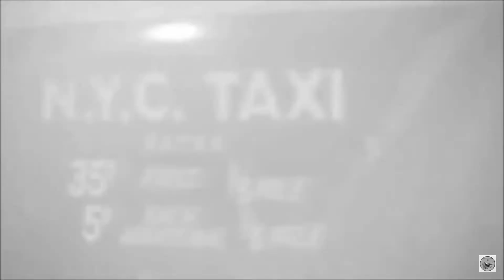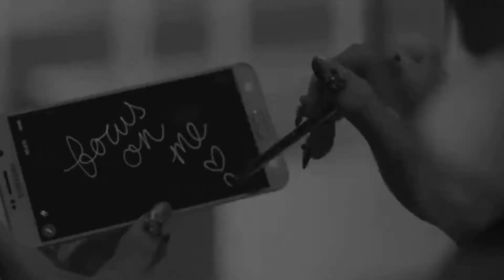My breathin | Stephanie Park ft. Ann Taylor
Oh My oh - Camila Cabello
Breathin - Ariana Grande
M/V - Por mi jaja que creisi